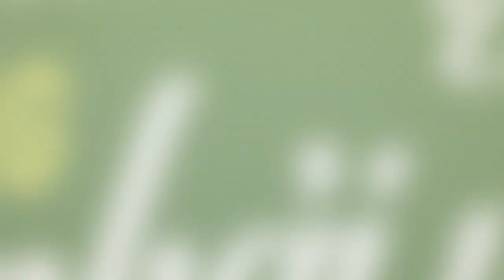[Official] - Chọn Thực Phẩm Chức Năng Có Đơn Giản Như Bạn Vẫn Nghĩ?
Nếu fan của Nutrilite là khách mời tham gia chương trình, liệu câu hỏi: “Đâu là sự lựa chọn chính xác cho thực phẩm chức năng đủ tiêu chuẩn để bảo vệ sức khỏe cho gia đình bạn?” có khó quá không nhỉ? Hãy chia sẻ câu trả lời của bạn với Nutrilite ngay nhé!

🌍 NUTRILITE - NHÃN HIỆU THỰC PHẨM BỔ SUNG, VITAMIN VÀ THỰC PHẨM BẢO VỆ SỨC KHỎE BÁN CHẠY SỐ 1 THẾ GIỚI
Ngoài ra bạn có thể tìm hiểu thông tin về sản phẩm tại:
👉 Khu vực Hà Nội: Phyto Café - Tầng 1 đến tầng 6, Số 17 Phố Nguyễn Chí Thanh, Phường Ngọc Khánh, Quận Ba Đình, Hà Nội.
👉 Khu vực TP Hồ Chí Minh: Phyto Café - Số 01 Nguyễn Thái Bình, P.4, Quận Tân Bình, Tp. HCM.